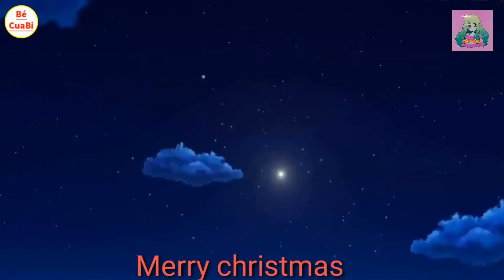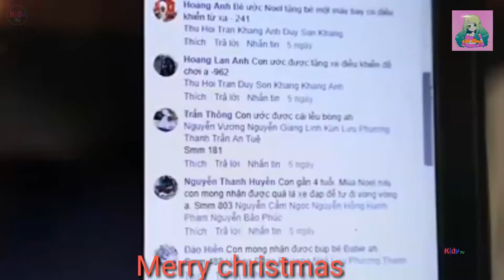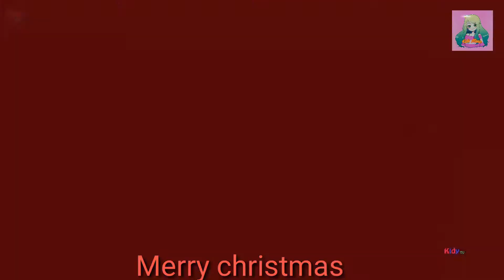Merry Christmas 🎅☃❄|kids songs|Learn Vietnamese through the song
Welcome to the " NHẠC THIẾU NHI channel"  . Thank you and wish you all watch a happy video and a merry, happy Christmas.